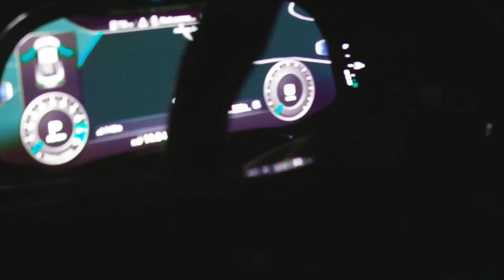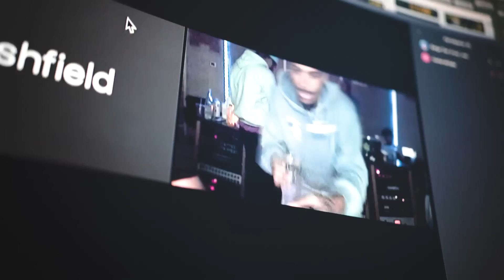Jay Critch x Vendetta x Mari Mac - The Line Up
The Line Up (Official Video)
Shot by @guyonmarz
IG @jaycritch @v12vendetta @itsmarimac @talkmoneytme